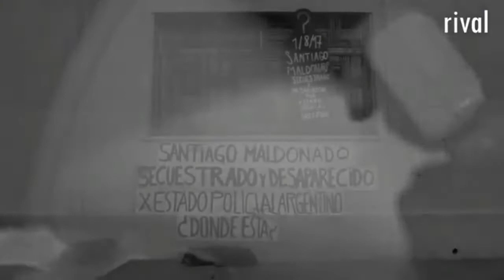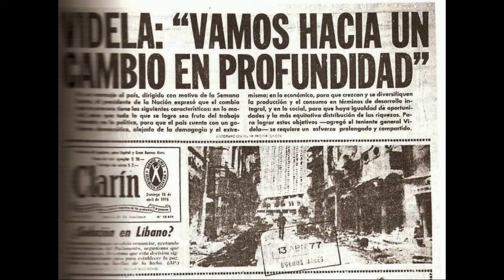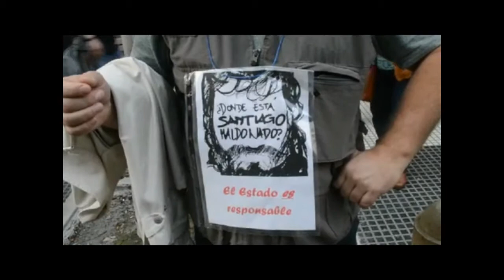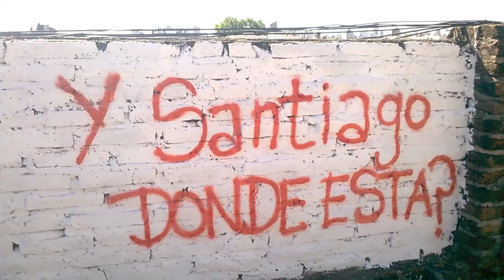CANCION PARA SANTIAGO MALDONADO LA MEMORIA VUELVE A SANGRAR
Jesica Ojeda: Letra, música, voz y coros.
Juan Urraco: Letra, música, batería, teclado, voz.
Ignacio Villanueva: Guitarra y voz.
Camilo Elexpe: Bajo

Agradecemos a Rival (Registros Independientes Valparaíso) por la colaboración de material de video.

PREGUNTARSE POR SANTIAGO TIENE QUE VER NO SOLO CON SU DESAPARICIÓN FISICA SINO QUE TAMBIÉN CON PREGUNTARLE AL ESTADO, QUE ES EL ÓRGANO QUE SE SUPONE QUE DEBE RESPALDAR NUESTROS DERECHOS HUMANOS, ¿CUÁNTO TIEMPO MAS VA A SEGUIR VULNERÁNDONOS? ¿CUÁNTO TIEMPO MAS VA A SEGUIR ENCUBRIENDO ASESINOS? ¿CUÁNTO TIEMPO MAS VA A SEGUIR MIRANDO A UN COSTADO PARA LLENARSE LOS BOLSILLOS A COSTA DE LA SANGRE DE ESTE PUEBLO?.
ESTO TAMBIÉN NOS DEBE LLEVAR A PENSAR Y A PREGUNTARNOS ¿ CUÁNTO TIEMPO MAS VAMOS A SER CÓMPLICES, CON NUESTRA INDIFERENCIA, DEL ESTADO REPRESOR Y SUS MENTIRAS? ¿CUÁNTO TIEMPO MÁS VAMOS A CALLAR?
NOSOTROS SOMOS LOS UNICOS QUE EN UNIÓN SOMOS CAPACES DE FRENAR ESTE ABUSO DE PODER.